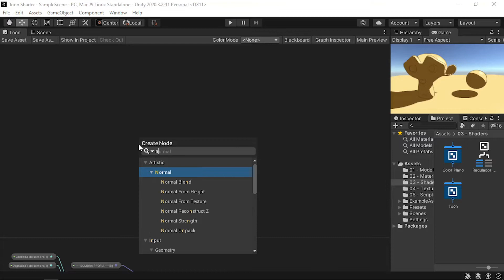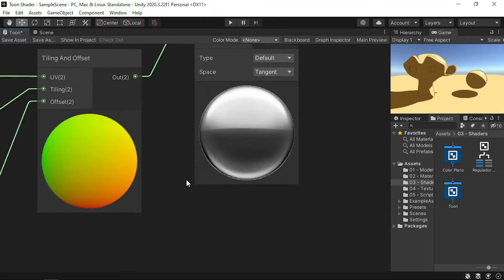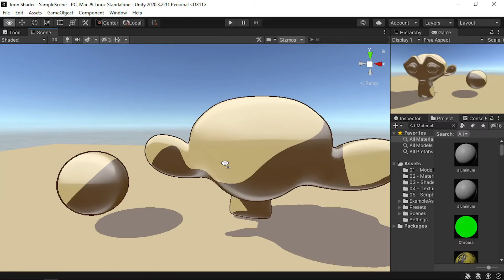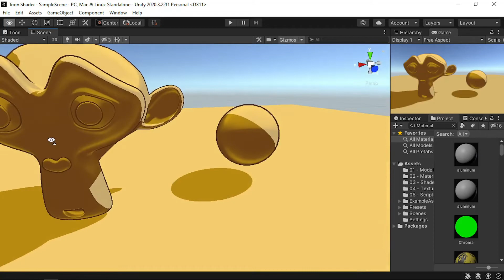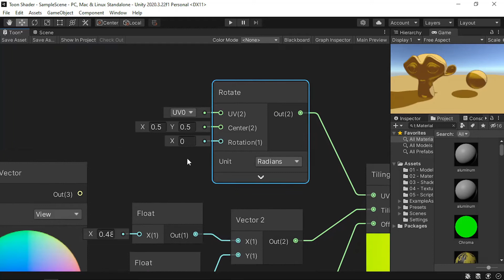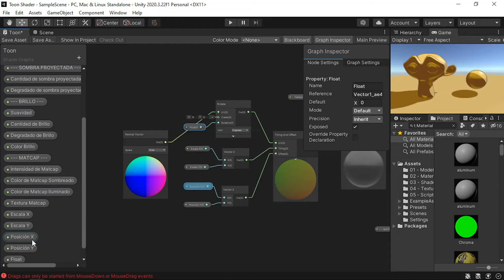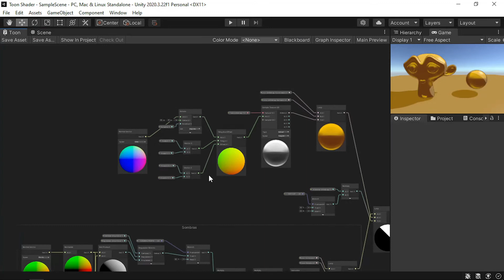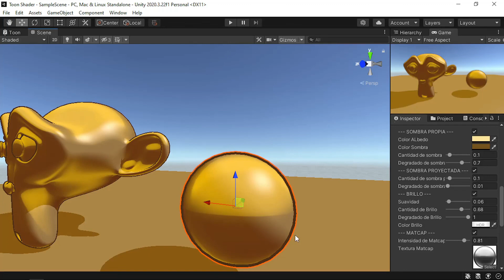Sombreador estilizado tipo "Toon" en Unity 2020 - Parte 3: Matcap.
En este vídeo mejoraremos nuestro sombreador estilizado en Unity añadiéndole un toque metálico con un método llamado Matcap, aunque por medio del uso de diferentes texturas se pueden conseguir muchos efectos variados.

00:00 - Intro.
00:35 - Matcap.
07:34 - Propiedades.
09:12 - Problemas frecuentes.
11:35 - Conclusión.

Software utilizado:
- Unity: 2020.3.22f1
- Blender: 2.93.5
- Gimp: 2.10.12
- OBS: 27.1.3
- VSeeFace: 1.13.36o
- Iriun Webcam: 2.6.9

Mi equipo:
- Procesador: AMD Ryzen 7 5700g
- RAM: Corsair Vengeance LPX 16 GB (2 x 8 GB) DDR4 3200 MHz C16
- SSD: Corsair MP600 1TB
- Blackview A80 Pro
- Leap Motion